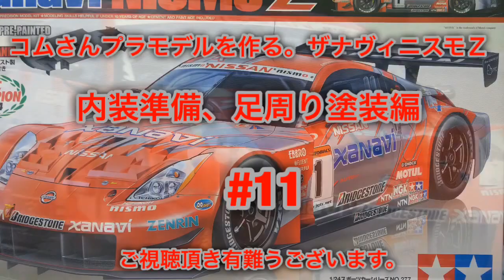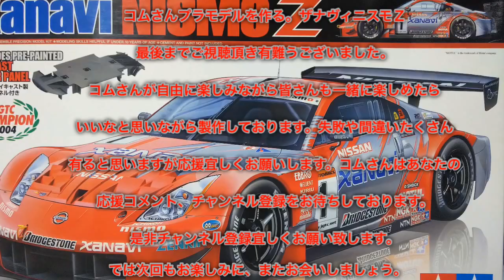#11#コムさんプラモデルを作る。ザナヴィニスモＺ 内装準備、足周り塗装編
コムさんプラモデルを作る。ご視聴頂き有難うございます。コムさんが自由に楽しみながら皆さんも一緒に楽しめたらいいなと思いながら製作しております。失敗や間違いたくさん有ると思いますが応援宜しくお願いします。